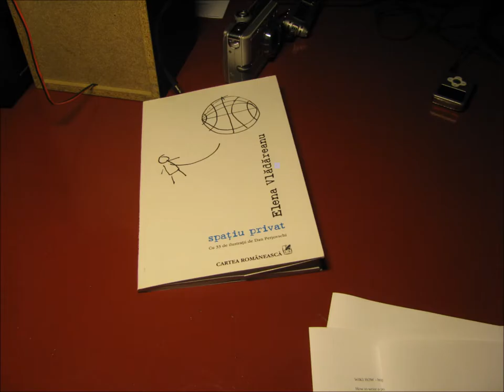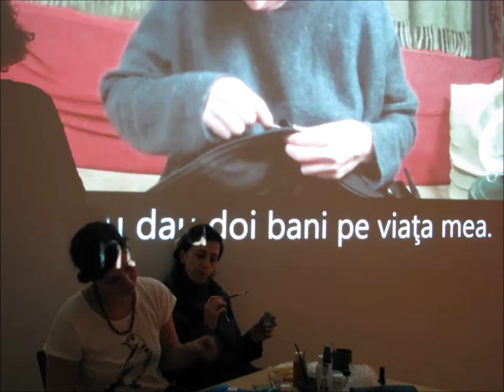Spațiu privat - a do it yourself performance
spațiu privat

Cu texte din volumul spaţiu privat de Elena Vlădăreanu

Un do-it-yourself performance de Robert Bălan și Elena Vlădăreanu

 Cu: Mădălina Duțescu, Virgil Aioanei, Selma Dragoș, Carmen Florescu, Lala Misosniky, Dana Voicu

Produs de tranzit.ro/ București şi Asociaţia Art No More, 2015

26, 27, 28 februarie 2015
tranzit.ro/ București

Eşti aşa cum ţi se cere. Faci ceea ce ţi se cere. Eşti cum îşi doresc alţii să fii. Eşti singur, dar singurătatea ta este vizibilă pentru toată lumea. Faci un raport public pentru fiecare din acţiunile tale. Când nici un spaţiu nu mai e cu adevărat privat, noi îţi oferim unul, iar tu îţi faci propriul spectacol. Nu ai cum să greşeşti. Eşti supravegheat.
private space

With texts from the volume spaţiu privat [private space] by Elena Vlădăreanu

A do-it-yourself performance by Robert Bălan and Elena Vlădăreanu With: Mădălina Duțescu, Virgil Aioanei, Selma Dragoș, Carmen Florescu, Lala Misosniky, Dana Voicu

Produced by tranzit.ro/ București and Art no More Association, 2015

26, 27, 28 February 2015, 7:30 pm
tranzit.ro/ București, Str. Gazelei nr. 44, sector 4

You are as it is asked from you to be. You do what you are asked to do. You are as others want you to be. You are alone, but your loneliness is visible for everybody. You make a public report for each one of your actions. When no space is genuinely private anymore, we offer you one, and you make your own show. There’s no way that you fail. You are being surveilled.